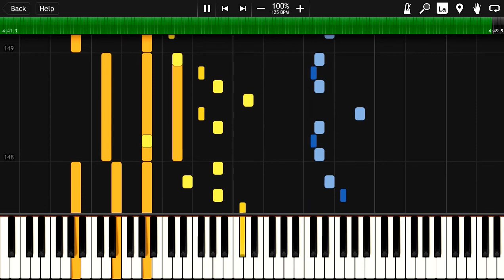SOLIDEMO - Landscape (arrangement)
dunno why i'm doing this.
me love this song tbh :p

warning: I know nothing about music, it may rape your inner perfectionist or something, go n' blame yourself.

_____credit stuffs:_____
テレビ東京系アニメ「フェアリーテイル」EDテーマとなるSOLIDEMOの5thシングル。

5th single of SOLIDEMO 「Landscape」
Fairy Tail Ending 22 / Fairy Tailo Zero Ending

Used FL studio and Synthesia.